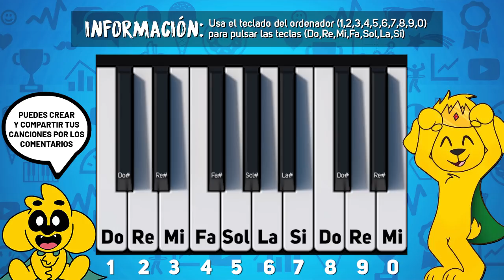¡EL PIANO DE YOUTUBE QUE PUEDES TOCAR! 🎹🎶 EL PIANO DE MIKECRACK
Con este Piano podréis crear y compartir vuestras canciones favoritas utilizando números (que representan las notas musicales) o los códigos de tiempo. Las teclas negras suenan pulsando un número seguido de la letra L.
Ejemplo:  💎💎💎 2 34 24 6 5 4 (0:48 1:12 1:36 0:48 1:36 2:24 2:00 1:36)

⭐MEJORES CANCIONES⭐
💎DIAMANTITO: 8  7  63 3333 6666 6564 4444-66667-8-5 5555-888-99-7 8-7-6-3
🎶 CUMPLEAÑOS: 22325(4L)   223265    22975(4L)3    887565
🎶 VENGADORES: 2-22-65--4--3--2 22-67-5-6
🎶 UP: 4-6-4-3,      4-6-3-2,   2-4-2-1,      2-6-5,   2-6-5,   4-2

⭐ LAS NOTAS ⭐
● DO (1): 0:24
● DO# (1L): 0:34
● RE (2): 0:48
● RE# (2L): 0:58
● MI (3): 1:12
● FA (4): 1:36
● FA# (4L): 1:46
● SOL (5): 2:00
● SOL#(5L): 2:10
● LA (6): 2:24
● LA# (6L): 2:34
● SI (7): 2:48
● DO (8): 3:12
● DO# (8L): 3:22
● RE (9): 3:36
● RE# (9L): 3:46
● MI (0): 0:00

● Edición: Adobe Premiere Pro CC 2019 y Adobe After Effects CC 2019
● Miniaturas: Adobe Photoshop CC 2019

▼Especificaciones:
● Micrófono: Rode NT1-A Complete Vocal Recording
● Mesa de Mezclas: Behringer Xenyx Q802USB
● Webcam: Logitech BRIO 4K
● Teclado:  Corsair Strafe RGB (Teclas Cherry MX Silent)